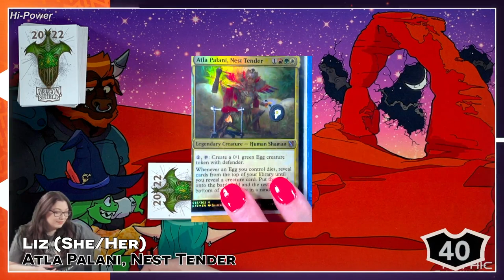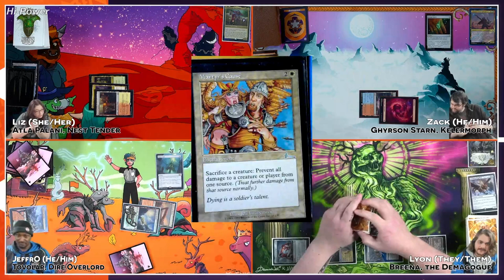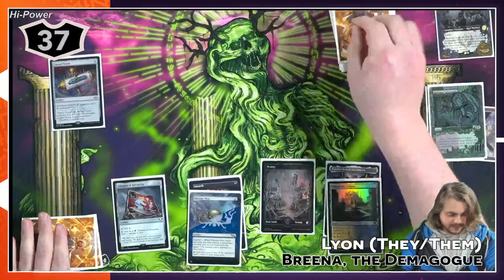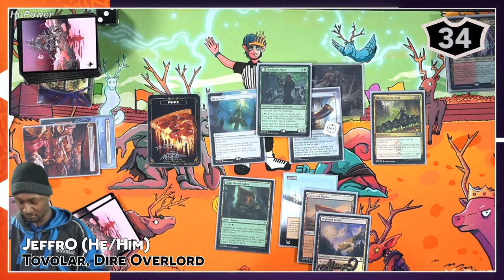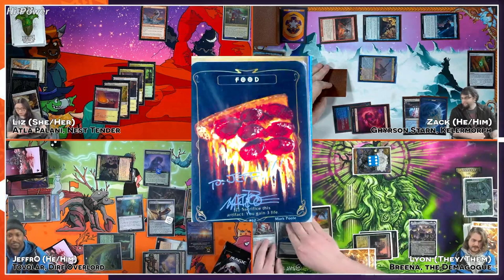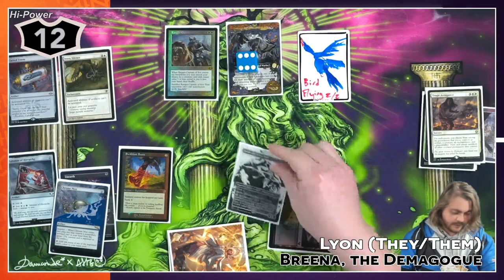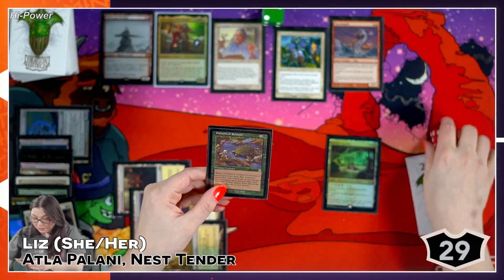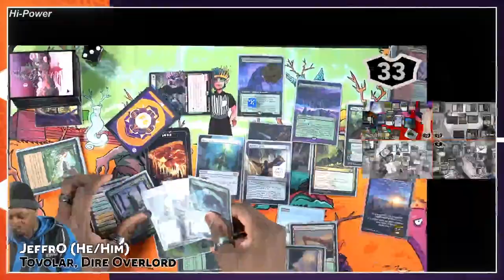Highpower EDH - Atla V Ghyrson V Breena V Tovolar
Highpower EDH game with the following commanders and decklists:
Tovolar, Dire Overlord - (Decklist currently unavailable)

We have various power level Commander Streams every Tuesday at 6:30 CST

Featured playmats can be found for sale